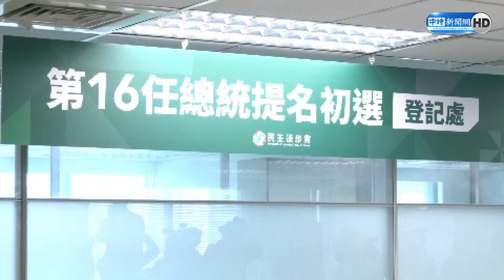宏都拉斯恐與我斷交和12億有關？ 前外交官：這2國也可能受影響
我國友邦宏都拉斯擬與中國大陸建交一事，引發全台熱議，前駐紐西蘭代表介文汲判斷，會出現邦交危機的最直接原因，就是台灣去年承諾援助立陶宛12億美元，這對與邦交國的關係有負面影響。